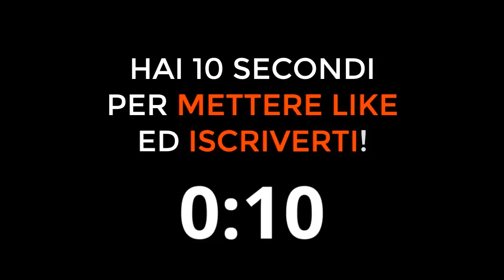FRANCO SENSI IN SPERAVO DE MORÌ PRIMA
Speravo de morì prima